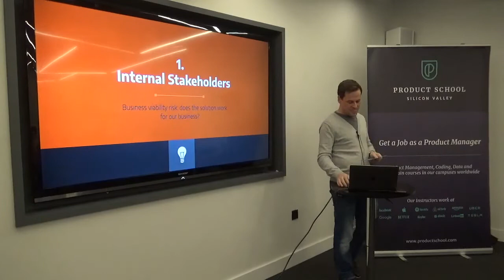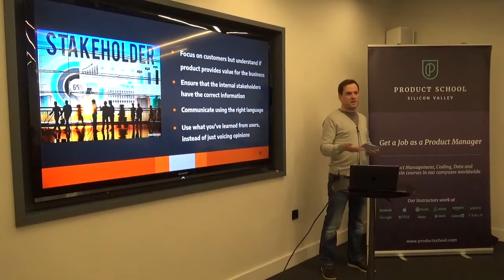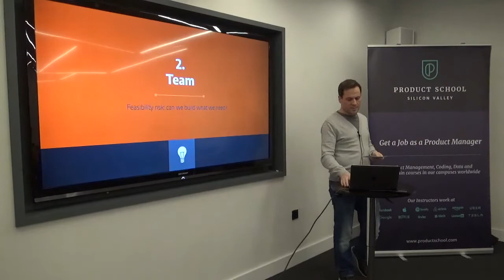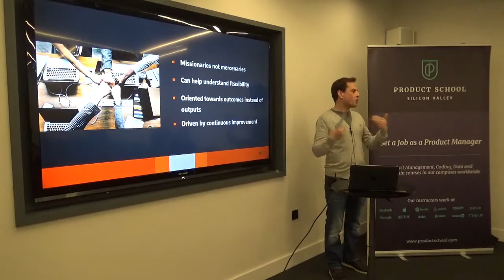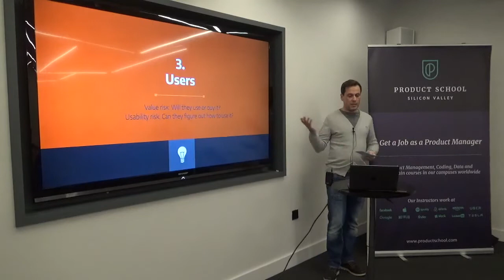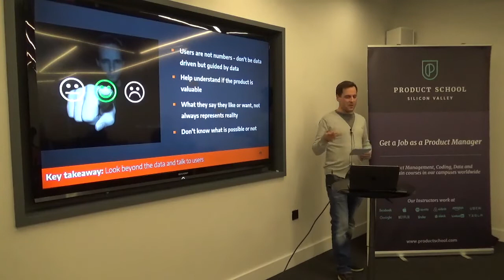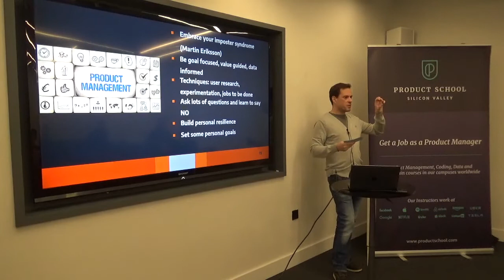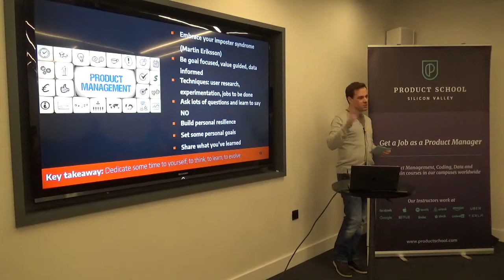How to Create Strong Relationships by VoucherCodes Sr. PM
A Product Management Event in London on building strong relationships with your team and your customers.